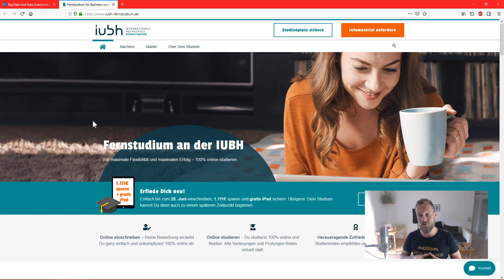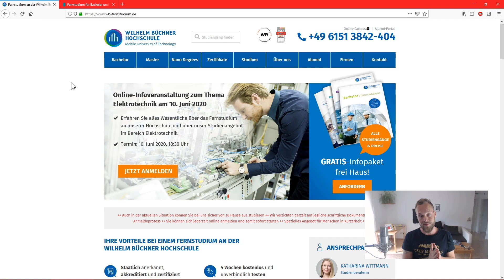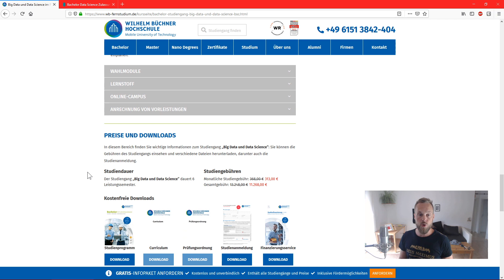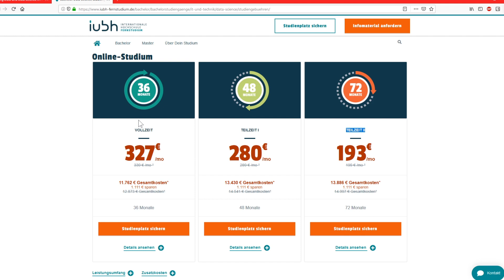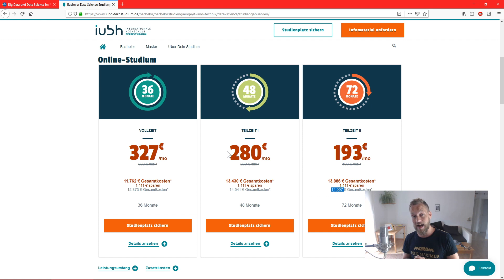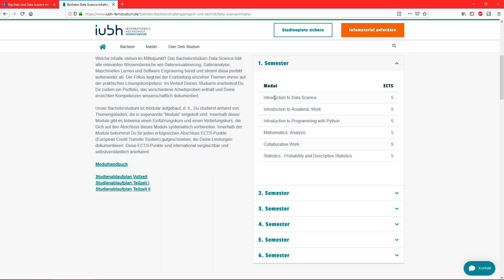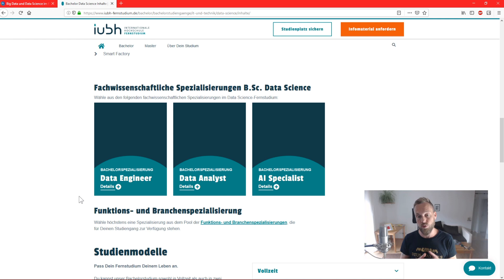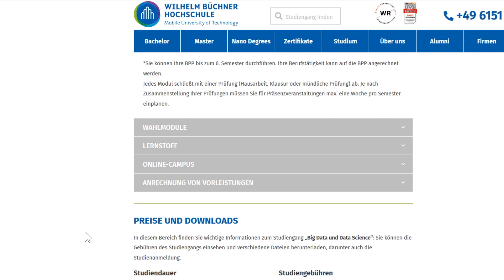Fernstudium B.Sc. in Data Science: IU vs. Wilhelm Büchner Hochschule – FHs im Vergleich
Data Science ist ein spannendes neues Studienfeld im Fachbereich der Informatik. Christian stellt hier 2 neue berufsbegleitende Bachelor-Fernstudiengänge in Data Science vor, den B.Sc. Big Data & Data Science an der Wilhelm Büchner Hochschule und den B.Sc. Data Science an der IU Internationalen Hochschule (ehemals IUBH).

Inhalt:

00:00 Intro
00:58 Ist es überhaupt sinnvoll, Data Science zu studieren?
03:45 IUBH als Hochschule
04:57 WBH als Hochschule
06:00 Zulassungsvorraussetzungen an der WBH
06:45 Zulassungsvorraussetzunge an der IU
08:16 Studiengebühren und Kosten an der WBH
10:19 Studiengebühren und Kosten an der IU
13:45 Studieninhalte an der IU
17:45 Studieninhalte an der WBH
18:56 Präsenzveranstaltungen
20:43 Fazit

Weiterführend:

👉 Artikel „Data Science im berufsbegleitenden Fernstudium: IU vs. AKAD University vs. Wilhelm Büchner Hochschule“